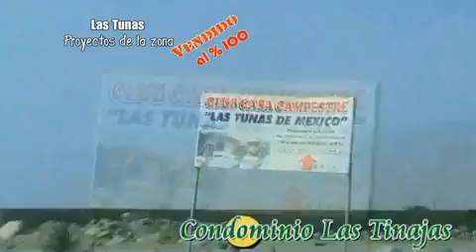Condominio Las Tinajas Ruta de Acceso